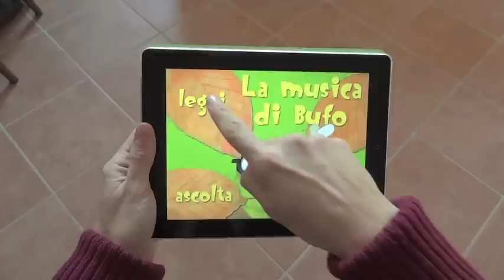La musica di Bufo, Bufo's music, Petite musique pour crapaud - iPad app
La musica di Bufo è una storia dolce e poetica che da libro si è trasformata in un'app per iPad ricchissima di interattività e cose da scoprire e ascoltare.
Bufo è un rospetto un po' gracile e sfortunato, che conduce una vita solitaria.
I suoi simili lo ignorano e lui non riesce a trovare il suo posto.
Un giorno, un incontro casuale con la musica e un gruppo di insetti, cambierà per sempre la sua esistenza.